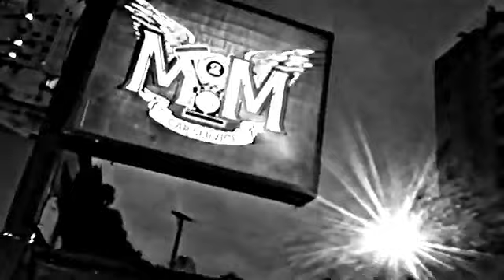Alex Cebe - BLUES NO M2M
PEACE AND LOVE IS WHAT REALLY MATTERS